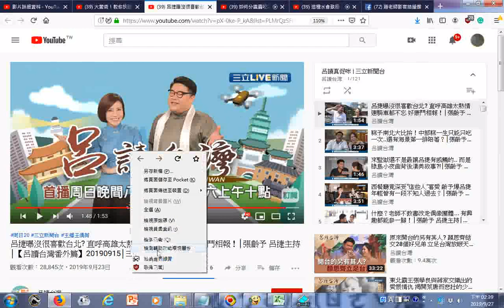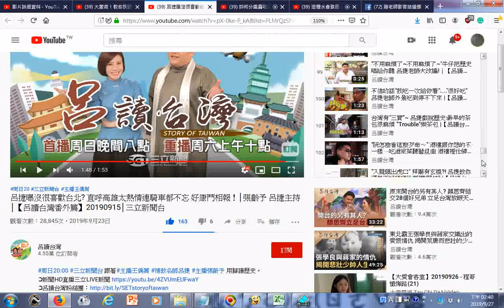瀏覽播放清單 呂捷曝沒很喜歡台北 直呼高雄太熱情連騎車都不忘 好康鬥相報！│張齡予 呂捷主持│【呂讀台灣番外篇】20190915│三立新聞台20190923